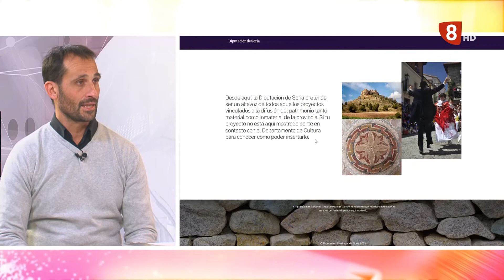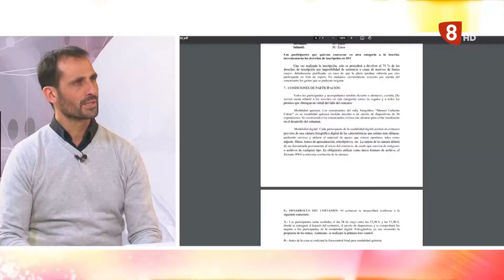SORIA EN MARCHA HOY CON ENRIQUE RUBIO DIPUTADO DE CULTURA DE LA DIPUTACIÓN DE SORIA 09/11/2022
Soria participa del 10 al 12 de noviembre en la feria AR&PA en Valladolid de la mano de Diputación de Soria. Este año la información de nuestra provincia se presenta en unas pequeñas tarjetas con toda la información intentando aportar sostenibilidad.
A lo largo del año se convocan diferentes premios como el Certamen de Creación, los premios Leonor y Gerardo Diego de poesía, concurso de vinos caseros, y otros muchos, algunos de los cuales durante estas fechas se están dando a conocer los premiados.